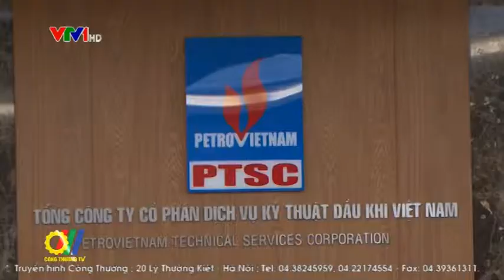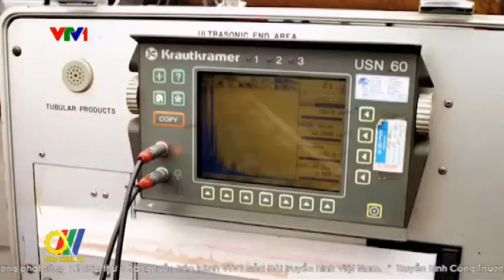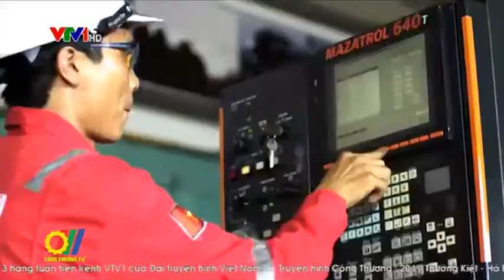Những bước tiến của ngành dịch vụ công nghệ cao dầu khí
Theo đánh giá của Tập đoàn Dầu khí quốc gia Việt Nam, đến nay lĩnh vực dịch vụ dầu khí công nghệ cao đã phát triển nhanh và đa dạng. Dịch vụ dầu khí Việt Nam có thể cung cấp hầu hết các loại hình dịch vụ cho mọi hoạt động dầu khí. Trong đó, một số lĩnh vực đã tạo được thế mạnh đáng kể như dịch vụ căn cứ, dịch vụ tàu thuyền, dịch vụ chế tạo  và lắp ráp các công trình dầu khí biển...